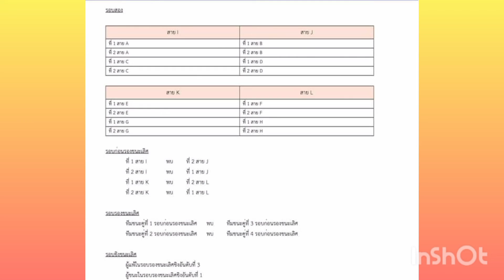สายการแข่งขันซีเล็ควอลเลย์บอล2564 ชาย,หญิง